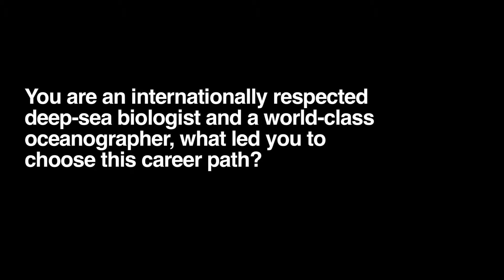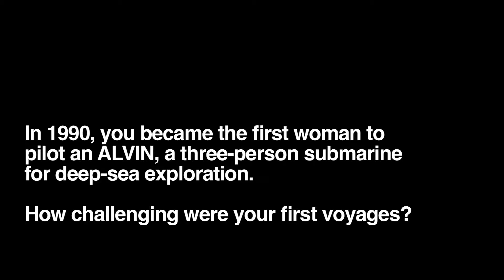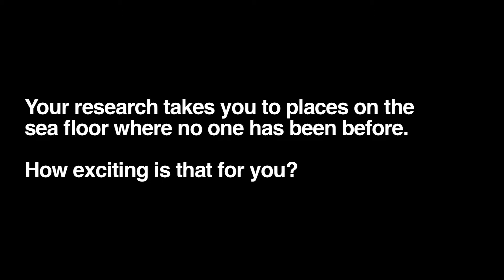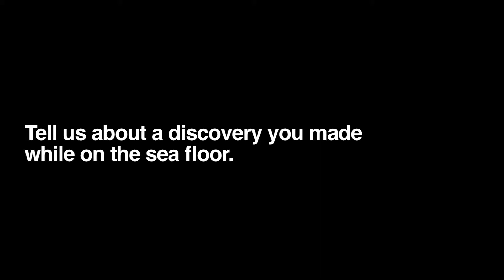Cindy L. Van Dover RENCI People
Professor, Duke University
Director, Duke University Marine Laboratory
Chair, Division of Marine Science and Conservation